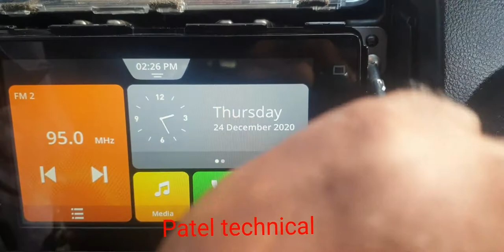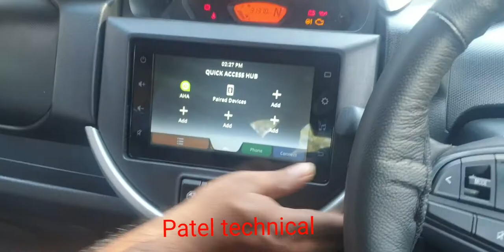how to remove maruti s presso music system